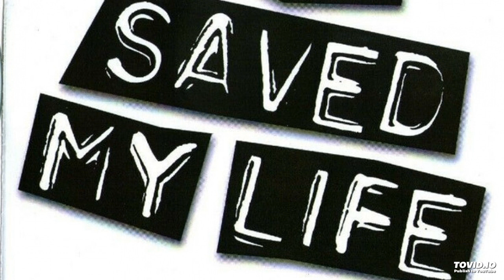Crispin J. Glover Ft. Kay Young – DJ Saved My Life (Original Edit)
crispin j glover